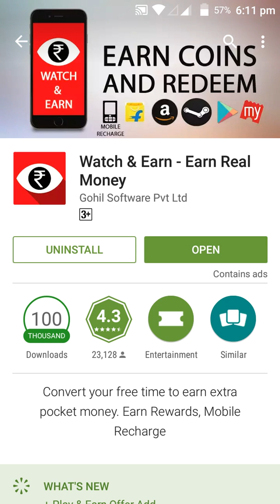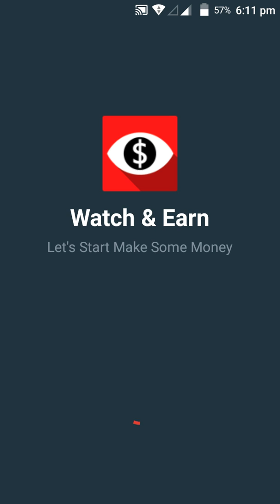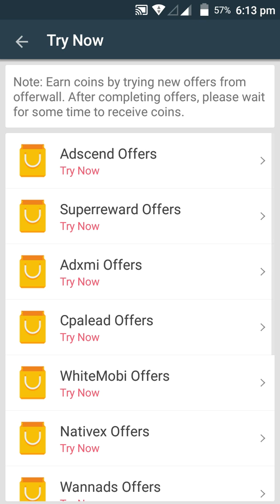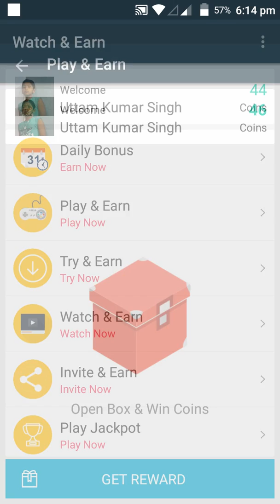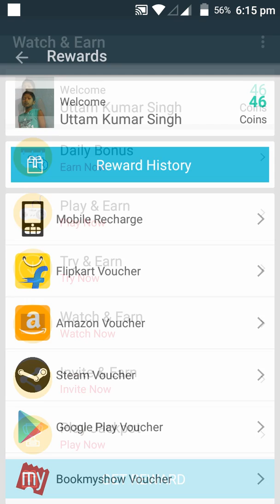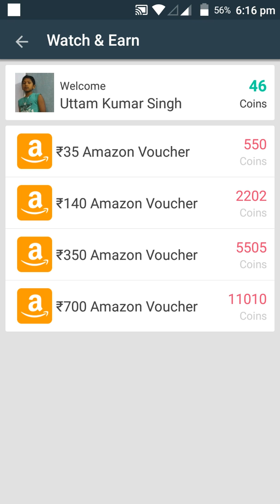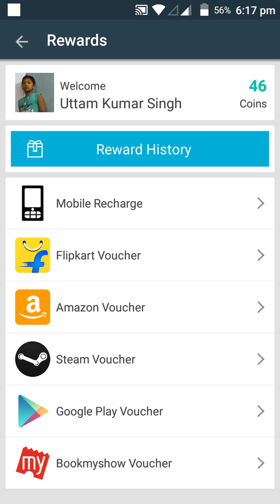How to earn recharge and get amazon gift voucher